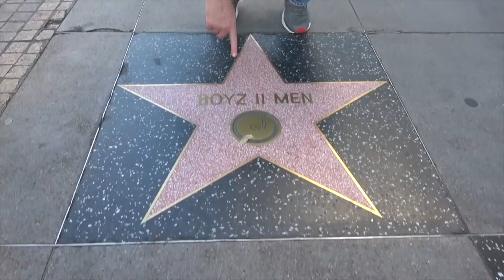Ross Patterson Revolution #340 - No Collusion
Ross and Jessie discuss the Robert Mueller report finding that Trump did NOT collude with Russia, Ross was not a fan of Jordan Peele's new movie "Us", Barbara Streisand's weird stance on Michael Jackson that created a meltdown, and Jessie rages on young fitness models.